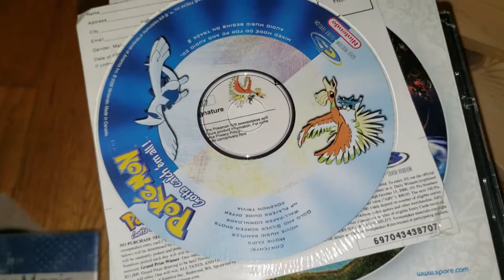I Love Vintage Software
Some of my favorite games...